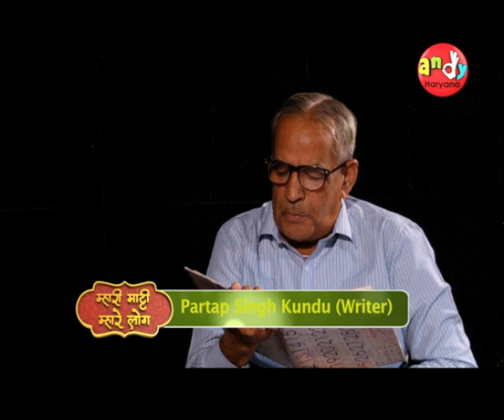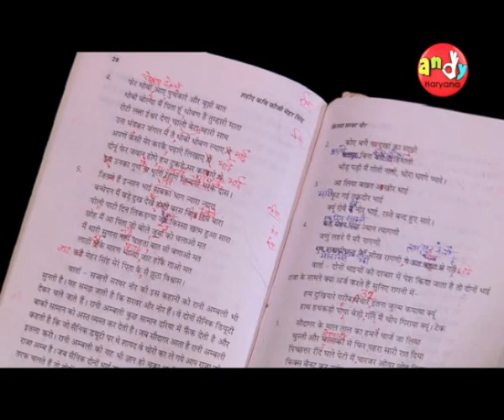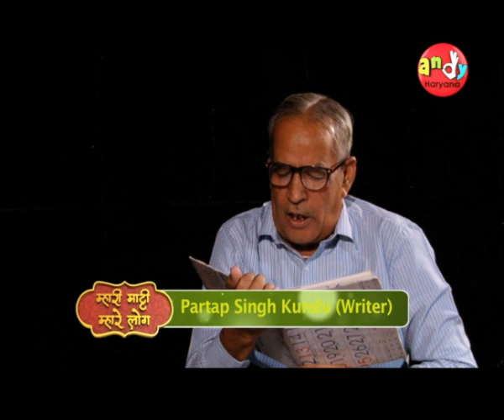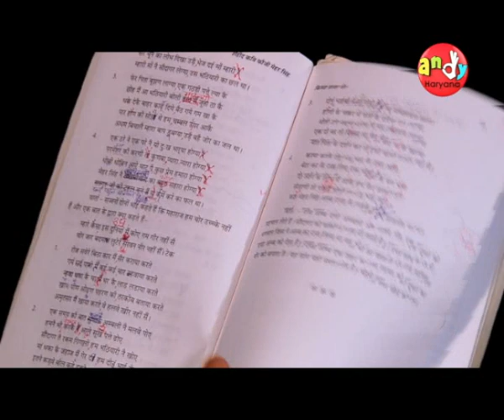Mhari Matti Mhare Log Ep#5 with Sh. PS Kundu on writing of LAKHMI CHAND & MEHAR SINGH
Harvinder Malik's talk with writer Sh. Pratap Singh Kundu on writing of LAKHMI CHAND & MEHAR SINGH for TV program Mhari Matti Mhare Log of Andy Haryana channel